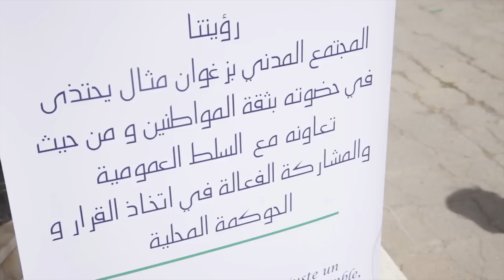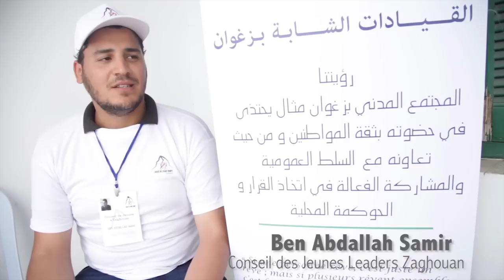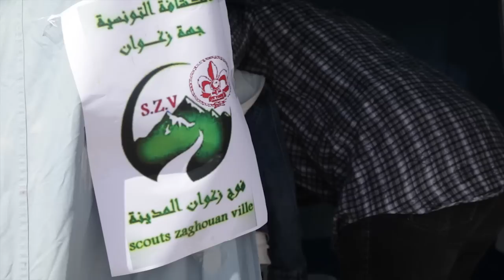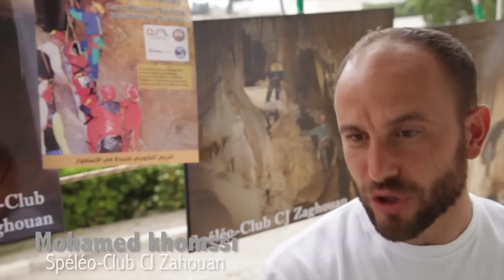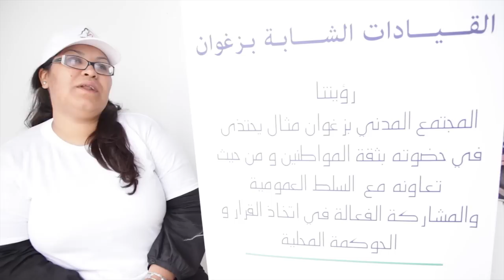Journée associative à Zaghouan *Conseil des jeunes leaders de Zaghouan*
Présentation des différentes associations actives dans la région voire objectifs et activités et la sensibilisation des citoyens pour l'intégration dans la société civile de leur région.
27 Avril 2013